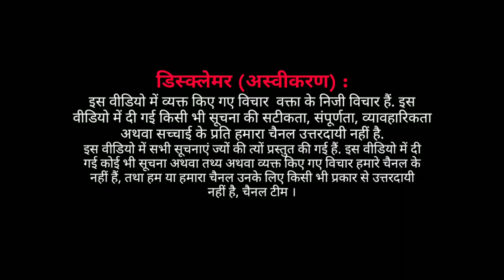EP : दबंग दादी शाहीन_बाग़ में जनता की राय | सबसे ख़ास तस्वीर | जनसभा में लाखों लोग शामिल पार्ट 2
शाहीन बाग़ में आज 12/01/2020 की शाम को शामिल होकर साबित किया के भारत का नागरिक जागरूक है ,साथ ही लोगों ने अपबी राय शेयर की

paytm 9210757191